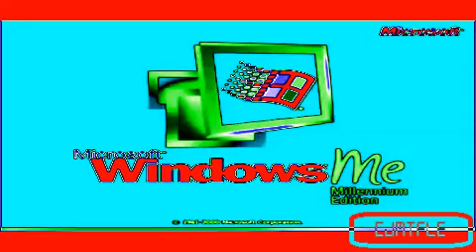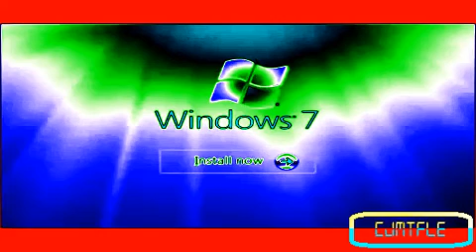Windows Startup and Shutdown Sounds in FlangedSawClearer